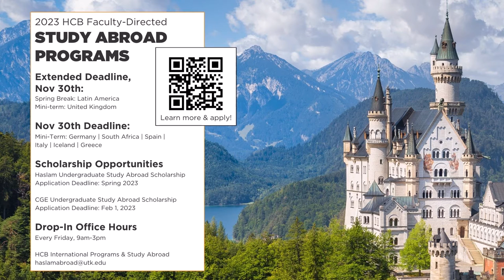Dr. Sara Easler | Director of International Programs & Study Abroad, Haslam College of Business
Dr. Sara Easler stopped by my Finance 306 class to chat about upcoming study abroad programs for HCB undergraduate students.

00:00 - Introduction
00:49 - Benefits of UTK faculty led programs
01:35 - The Latin America program
02:25 - Course credit for IB and VolCore
03:29 - Great timing for first-semester juniors
04:35 - What should students do now?
05:12 - QR Code for more info
06:19 - May programs
08:38 - What is the return on investment?

I'm a Finance Professor at the University of Tennessee in Knoxville.